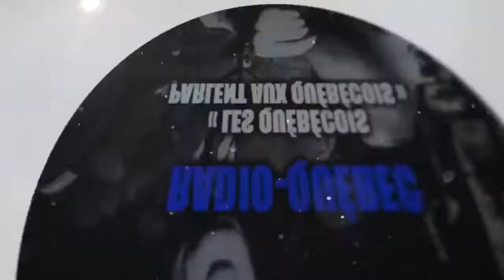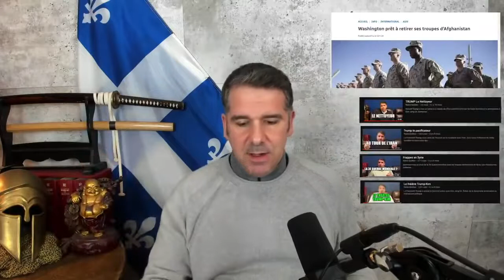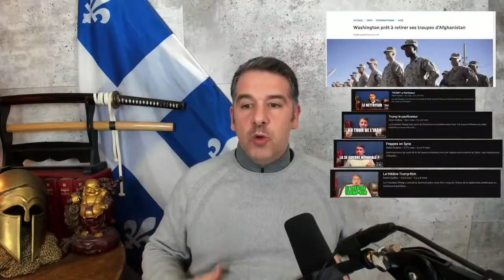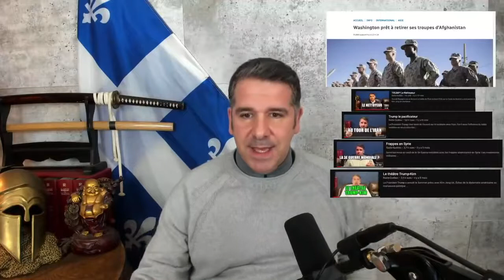Prix Nobel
Arduino, science,  technologie, Ovni, Paranormal, Etc.